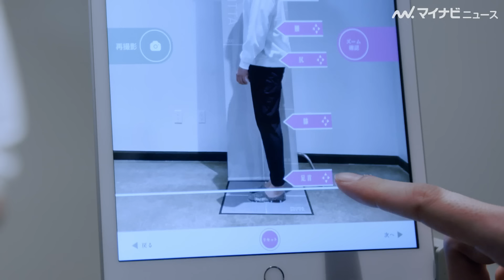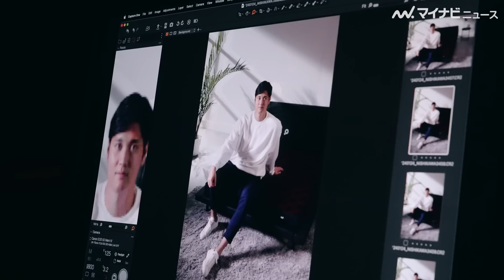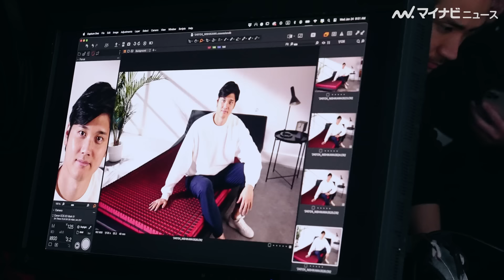大谷翔平、寝起きの演技褒められ素直な返答「実際に寝起きなんです笑」睡眠のこだわりに変化も nishikawa『一緒に夢を見よう！キャンペーン』メイキング映像公開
大谷翔平が出演する、nishikawa『一緒に夢を見よう！キャンペーン』メイキング映像が公開された。

🎬大谷翔平、「1人と1匹みたいな笑」“愛犬”デコピンくんとの1番の思い出明かす nishikawa『一緒に夢を見よう！キャンペーン』インタビュー映像公開